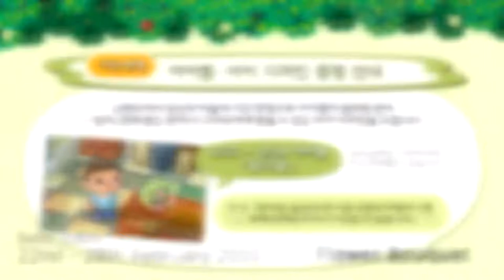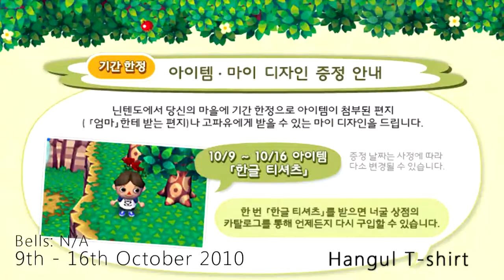Animal Crossing: Let's Go to the City - The DLC's of 2010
Here's a video of all 2010 DLC's.

I want to thank Thenumber1yoshi for giving me almost every japanese, korean and american DLC this year.

Damn, this was annoying to make and edit.